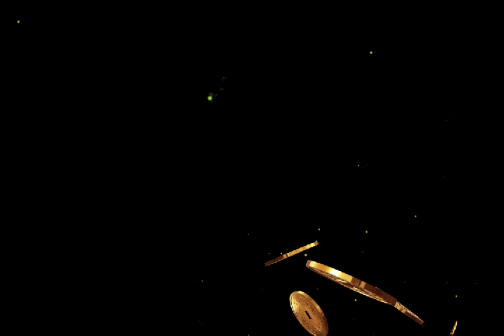新春快樂~回娘家~薩克斯風次中音點歌集458/Ray sax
影片及音樂為無營業行為.純分享音樂給
愛好朋友。如有任何侵權告知立即
移除,有任何問題歡迎在下方留言